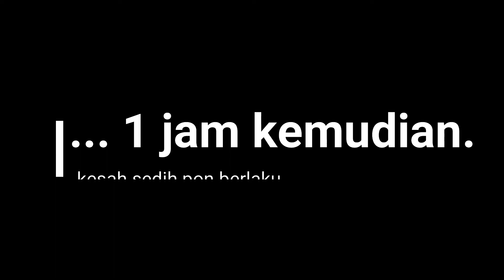Pilot Gile - #04 : Tyro99 fully 3D Printed - VTX Replacement.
aku dah tuning macam-macam sekali, suspek VTX problem yang menyebabkan Goggle aku gagal lock signal. Sebab aku cuba pada quad orang lain, elok je goggle aku. Maka terpaksalah sekali lagi masuk bengkel.